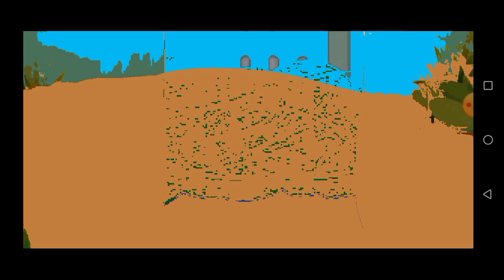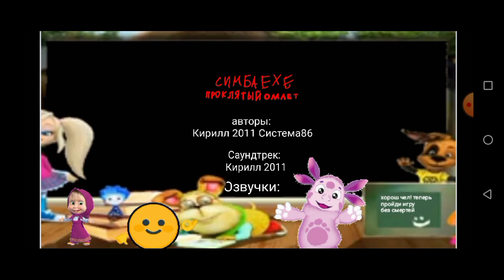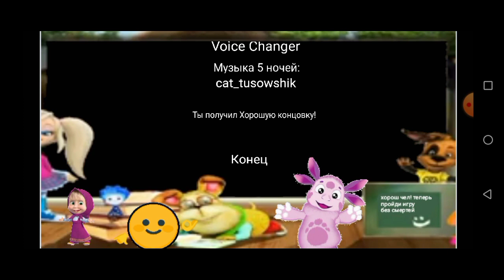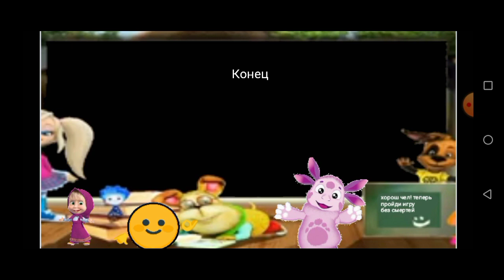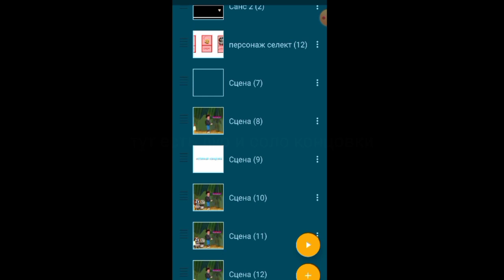Проклятый омлет 2?! | Simba.EXE Проклятый омлет на андроид!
ТАЙМКОДЫ

00:00 - Вступление
00:15 - Сюжет
17:05 - Титры
19:30 - Продолжить
19:40 - Плохая концовка
20:21 - Смерть во фнафе
20:36 - Смерть за Сашу
21:04 - Сообщение
21:21 - Смерть во фнаф ворлд битве